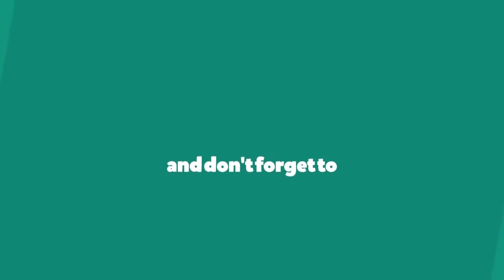Jaime Lannister Gets His Hand Cut Off Game Of Thrones S3 E3